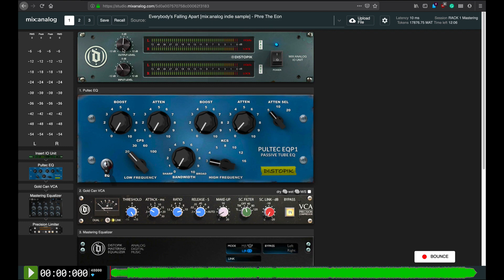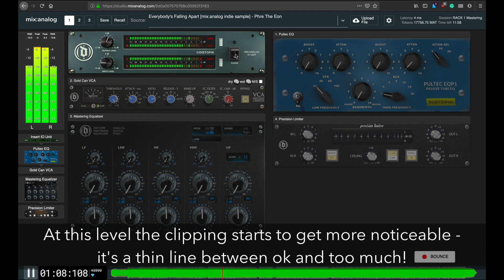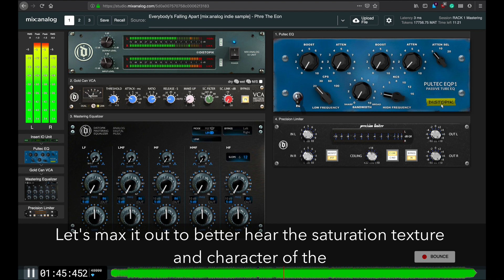mix:analog | AD Converter Clipping Guide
Hey! In this short video, Žiga shows you how to go about AD converter clipping in mix:analog. This has been a common technique in mastering for a long time, so if you don't know about it already, this is a good place to start.

mix:analog is a registered trademark of Distopik d.o.o., an audio technology R&D company based in Slovenia, European Union.